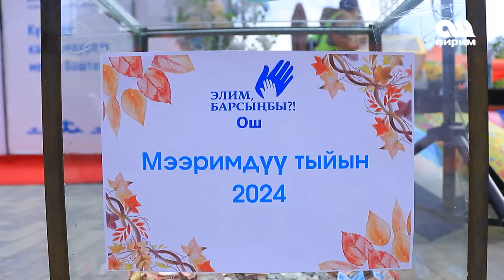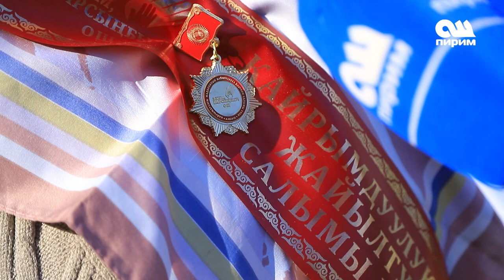"Мээримдүү тыйын" – жардылардын муктаждыктары үчүн